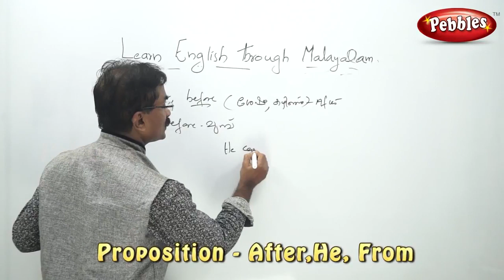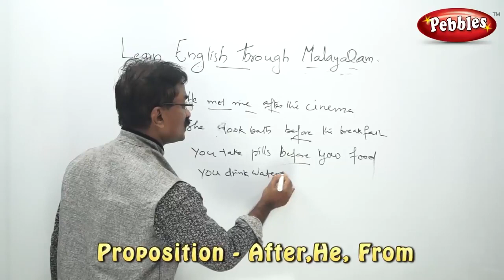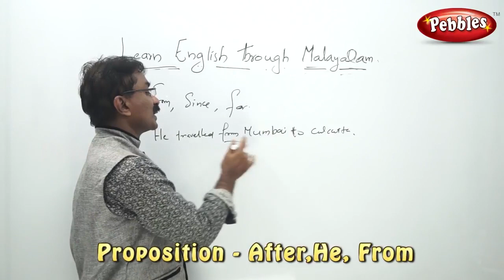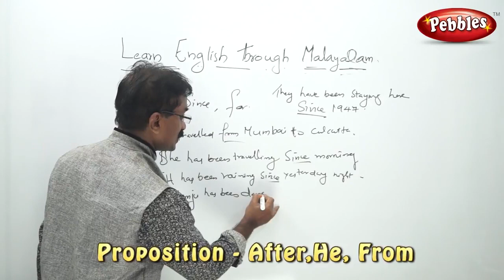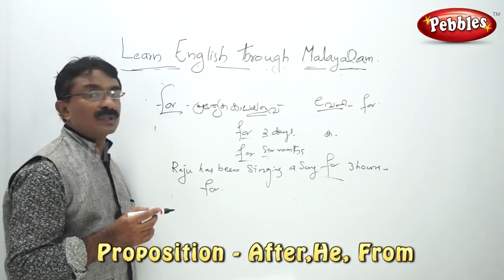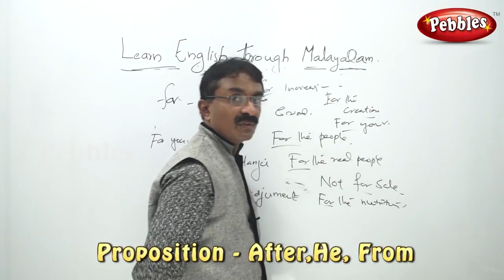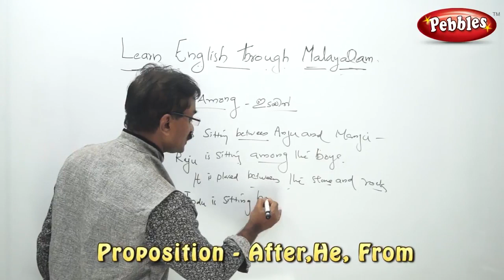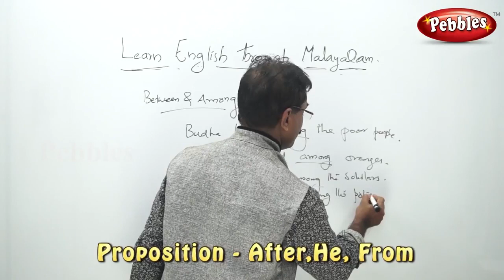Spoken English through Malayalam | Learn English Through Malayalam | Proposition After He,From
Spoken English through Malayalam
Learn English Through Malayalam
 Proposition After He,From